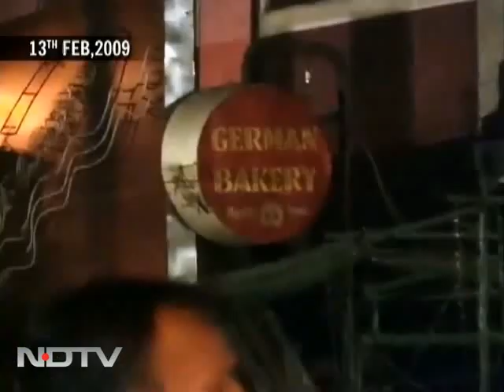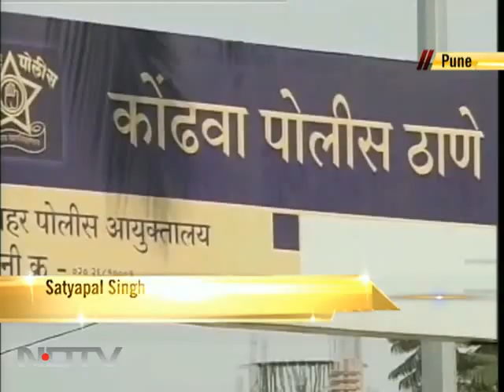Pune blast: A week on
One week after the blast at Pune's German bakery, families of victims and those who survived the blast are yet to overcome the horror that changed their lives.